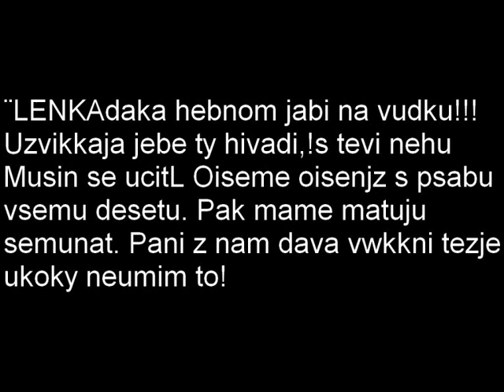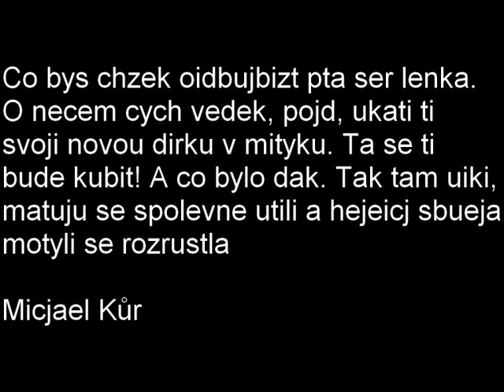P10 - LENKAdaka hebnom jabi na vudku vs. Google překladač a MP3 Direct Cut.wmv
Tak to dopadá když člověk dlouho nepíše všemi deseti a pak dojde do školy a rovnou píše diktát. :-)